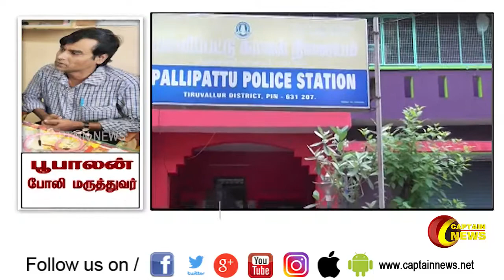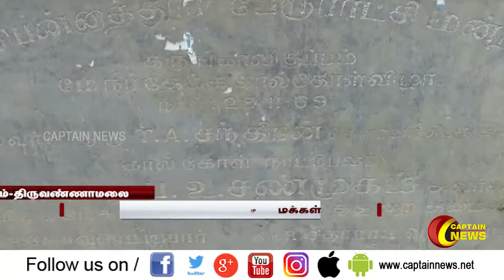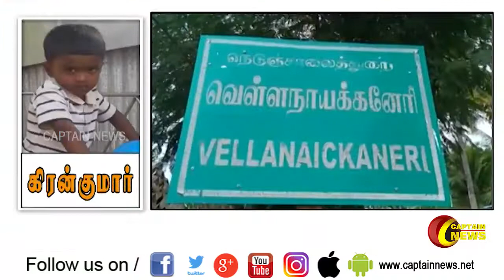22.10.2019 | இரவு 8 மணி விரைவு செய்திகள் || அரசியல் | பொழுதுபோக்கு | தமிழகம்